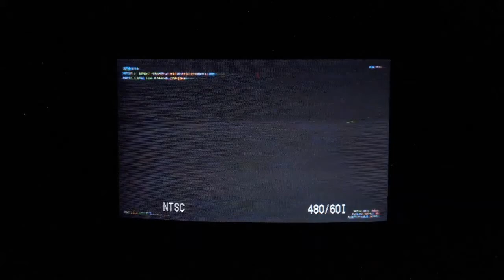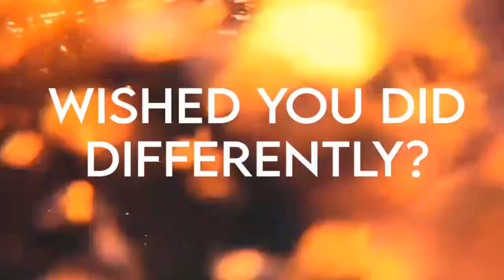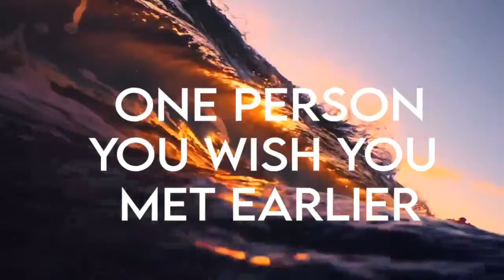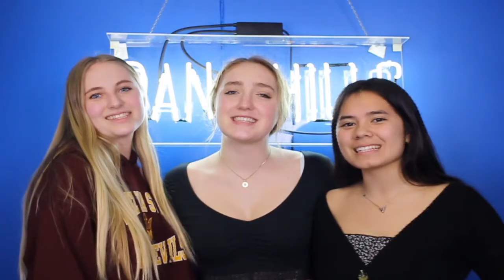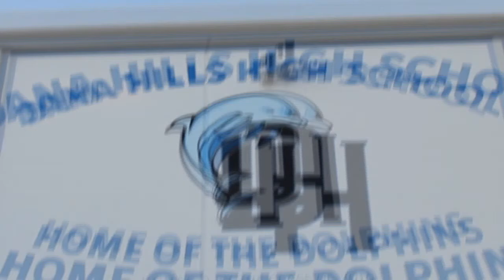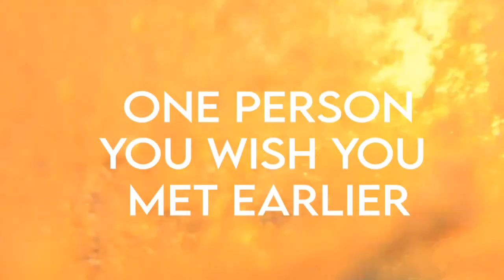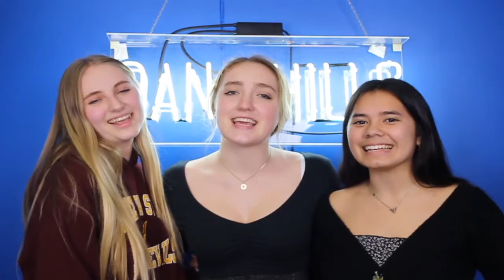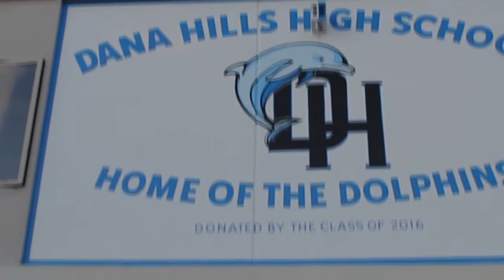2020 Senior Rally